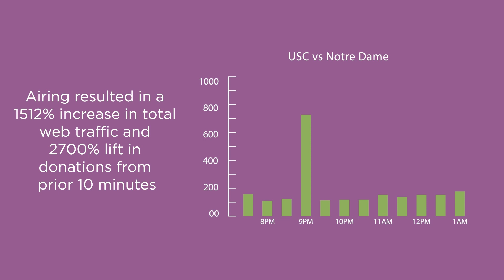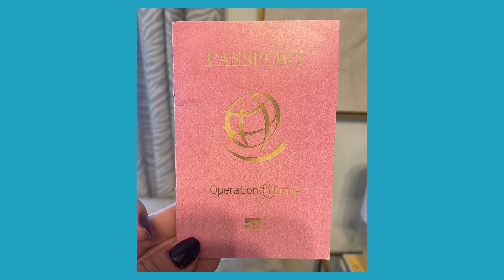2024 Operation Smile Highlights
2024 Operation Smile Highlights